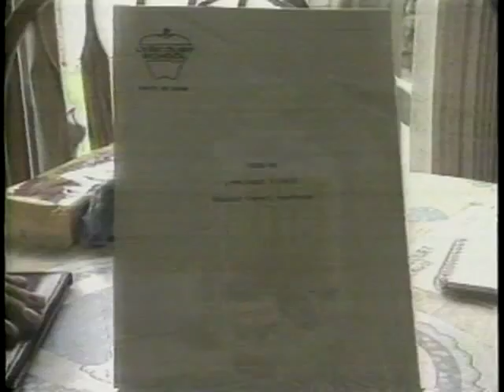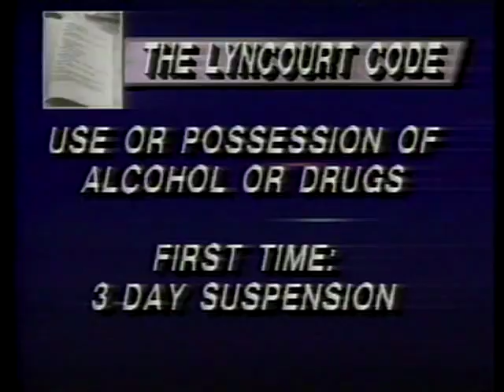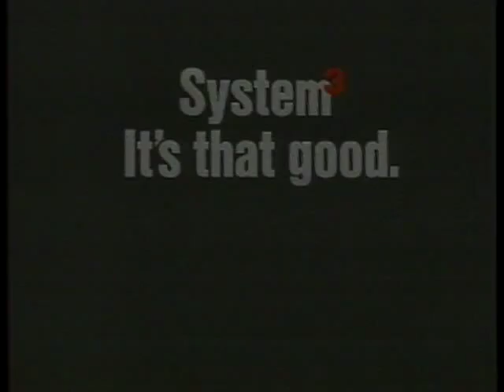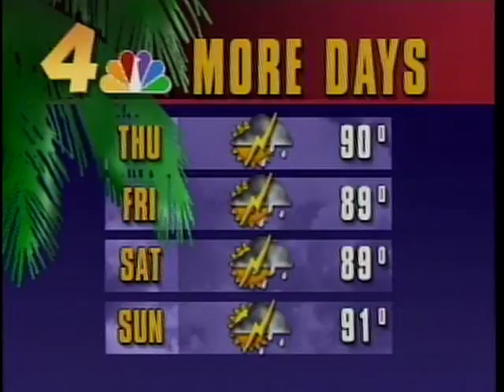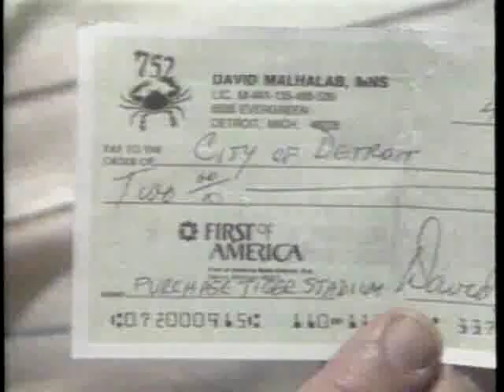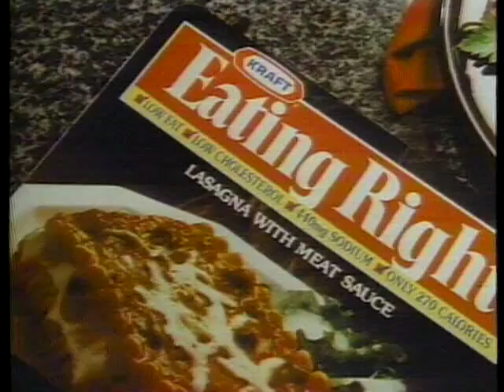WTVJ / MIAMI - 1991 - Steve Abrams / Ed O'Dell - Ch. 4 News At 5:30 PM